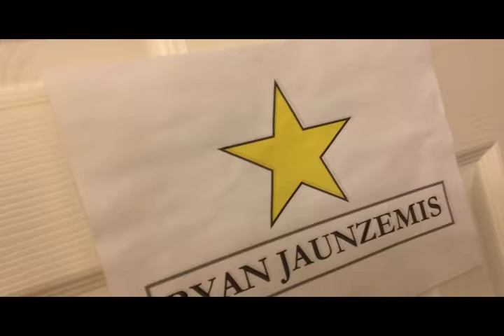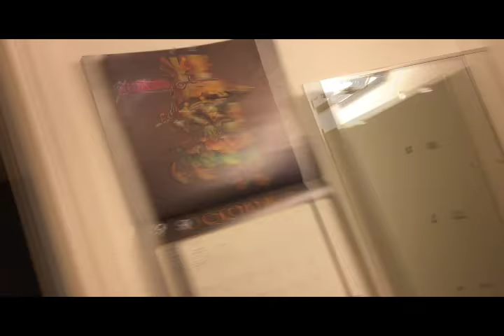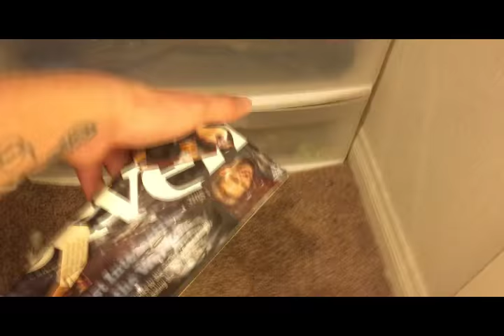How I "Peacock"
"Peacocking" is a seduction tactic where as the pick-up artist (PUA) wears outlandish clothing in order to garner attention from women. This technique mimics the act of a male peacock displaying it's feathers in the attempts to attract & mate with a peahen.